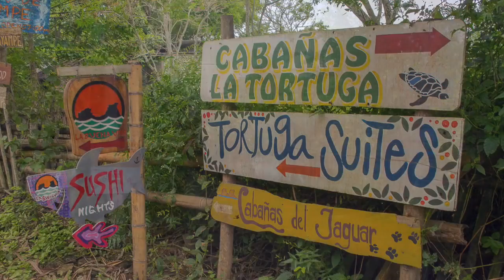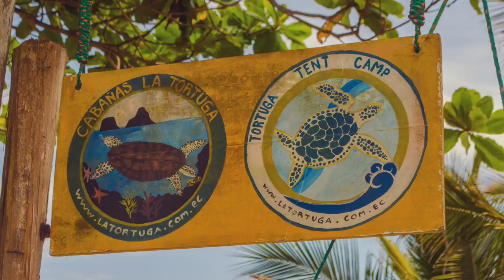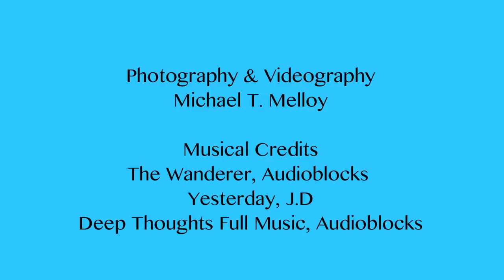Best Ecuador Beach? A place called Ayampe,Ecuador.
One of Ecuador's most relaxed beaches is 30 minutes north of Montanita and 15 minutes sour of Puerto Lopez.  This video gives a feel for what this coastal town is like.

When I began my travels through Ecuador, many friends advised me to "Be careful" or asked me if Ecuador was a third world country. The implication was that fear should be a dominant part of my thinking and that someone going from the "modern" world would out-of-place where per capita income measures were much lower than in America or Western Europe.

I traveled through the Andes mountains, saw the large cities of Quito and Guayaquil, trekked to the Galapagos and smaller towns like Cuenca, Banos, Vilcabamba and many others.

And then at the end of my first trip I ended up in a place called Ayampe, on the Pacific Coast, 30 minutes north of the party town of Montanita and 15 minutes south of Puerto Lopez. I met only wonderful and interesting people.  Yes, the roads are dirt and "traffic" consists of beachcombers, locals, surfers on the way to and from the beach, and dogs, chickens, horses, a mule, and the occasional heron.

No modern fast-food joints. No traffic jams or traffic lights. No malls or shopping centers. No high-rise condos  or gated communities with gringos.  You don't watch or miss television about the modern world. You breathe clean air, and walk, hike, swim or surf. Children boogie board, surf, fish or ride horses instead of spending time online or playing video games.   Stress is a foreign concept.

By many Americans' standards, Ayampe is 50 years behind the times, but my impression is they are far ahead of most of the world.

I've been back several times on my last visit to Ecuador and know I'll be back again. Part of
Ayampe, Ecuador   Ahorcados, Islote de los Ahorcados
Musical Credits: The Wanderer, Audioblocks and Yesterday, J.D.
Aerial photography and videography
Marilyn Keller, La Buena Vida Surf Hotel
Keith Keller, La Buena Vida Surf Hotel
Marco Lodato, Los Orishas Hotel